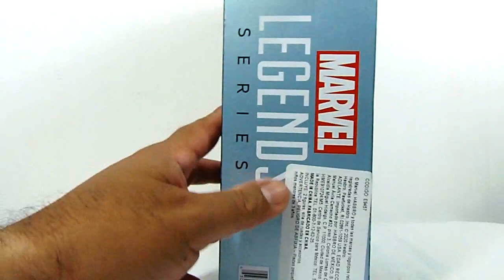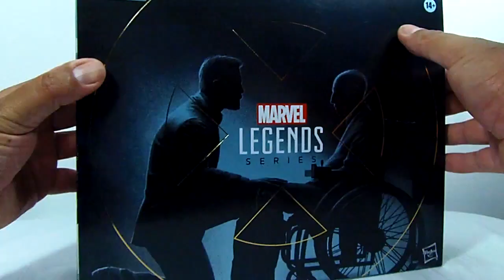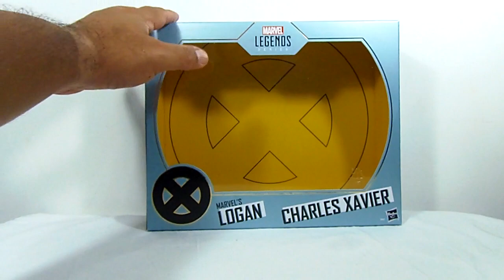LOGAN & CHARLES XAVIER Marvel Legends 2pack Toy Review Juguete Revisión en Español Jonathan Acero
Presento el unboxing del pack y la revisión de las figuras, con la imagen de los personajes en la película Logan.